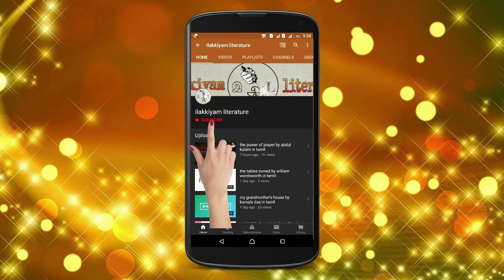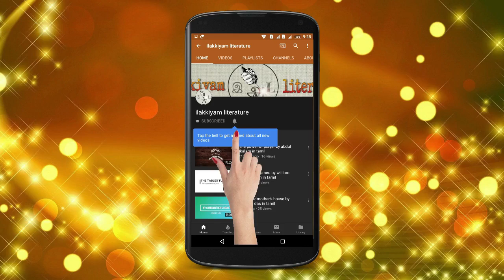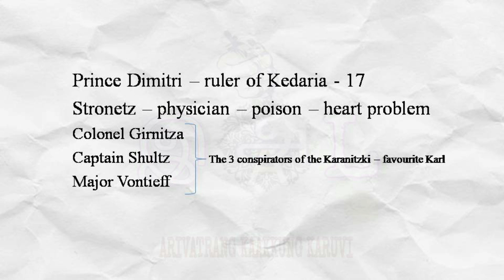the death trap by h h munro @ saki in tamil